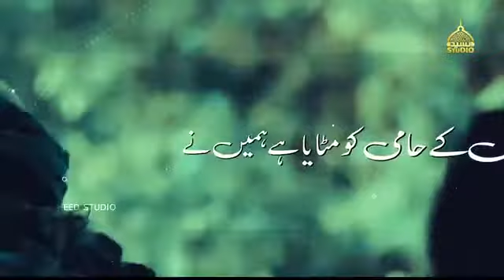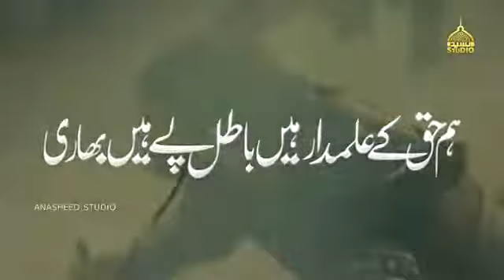Mirza engineer operation Njam lyrics Zainulabeeden Asad 🥰 Z'S 🥰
فاتح جہلم مفتی طارق مسعود

ہم حق کے علم دار ہیں باطل پے ہیں بھاری
دشمن پے ہاں تلوار ہیں باطل پے ہیں بھاری

ابلیس کے حامی""""""" کو مٹا یا ہے ہمیں نے
اصحاب کے دشمن کو"" بھگا یا ہے ہمیں نے
اسلام کے باغی کو""""""" گرا یا ہے ہمیں نے
ہم دین کی کہسار ہیں باطل پے ہیں بھاری

طارق نے مچائی ہے""""""وہ جہلم میں تباہی
کرار ہے دشمن پے """"""""""""وہ ایک سپاہی
محصور ہے جہلم کی"""""" وہ مرزا سیاہی
الله کی یہ للکار ہیں""" باطل پے ہیں بھاری

جہلم سے بلا تا تھا """"""کبھی مفتی تقی کو
مفرور وہ کہتا تھا"""" سبھی حق کے جلی کو
قدرت نے دَبوچا ہے""""""""" اسی مرزا علی کو
یہ دین کے سالار ہیں"" باطل پے ہیں بھاری

تثبیت کی دنیا میں""" نہیں کوئی بھی ثانی
میدانِ دلائل کے"""""""" ہیں بے مِثل یہ غازی
حُفّاظ و محدث ہیں""""""" یہ قرآن کے قاری
یہ زین کے اشعار ہیں باطل پے ہیں بھاری

✍️زین العابدین اسد انڈیا
استاذ#س۔خ